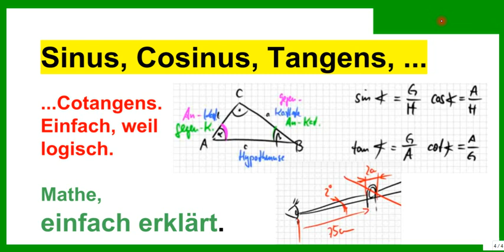Sinus, Kosinus, Tangens, Cotangens, einfach, weil logisch. Hier das Link-Video.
Bitte, helfen Sie uns Endlich wieder (Sapere aude!) Winkel berechnen und damit rechnen ist einfach, weil mit zwei Regeln zu schaffen.